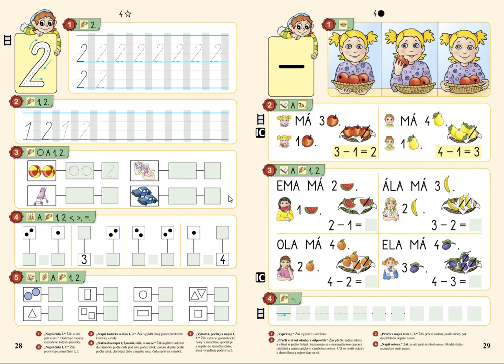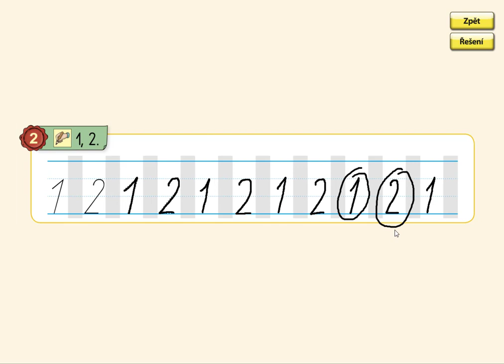Psaní čísel 1,2, MATÝSKOVA MATEMATIKA 1. DÍL - POČÍTÁME DO PĚTI, str. 28, cv.2